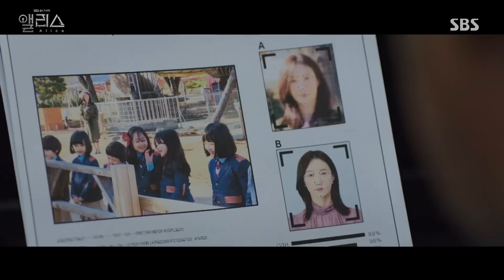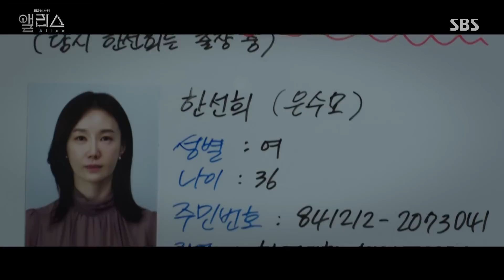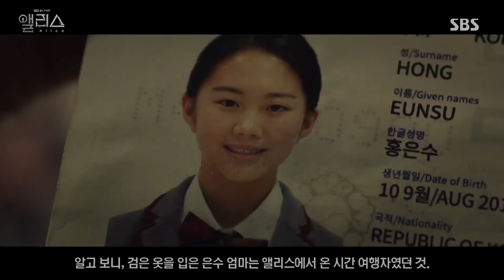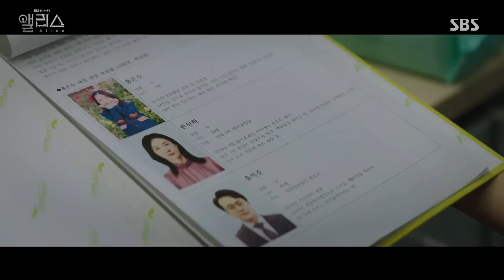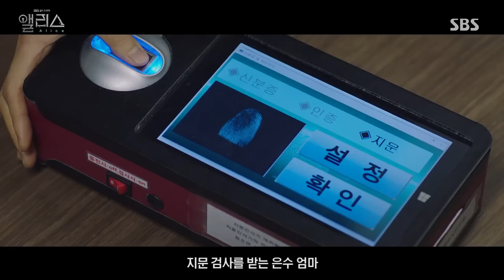[앨리스] 요약 '같은 얼굴의 엄마에게 딸이 유괴당했다' / 'Alice' Special | SBS NOW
유치원에서 농장 견학을 갔다가 실종된 홍은수
은수의 엄마는 해외 출장을 나가있지만
현장 속 사진에 엄마가...?

SBS 새 금토드라마 '앨리스'
☞ 매주 금,토 밤 10시 방송